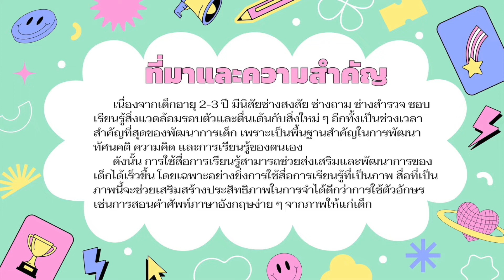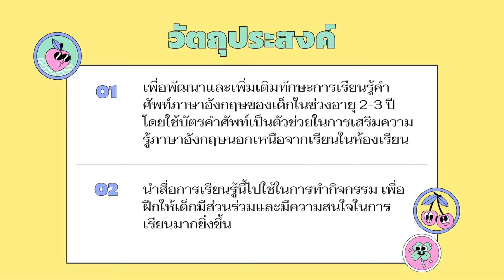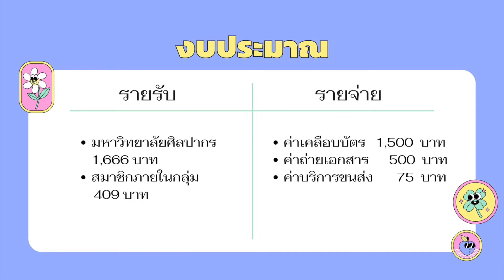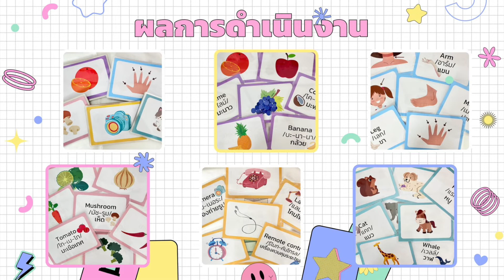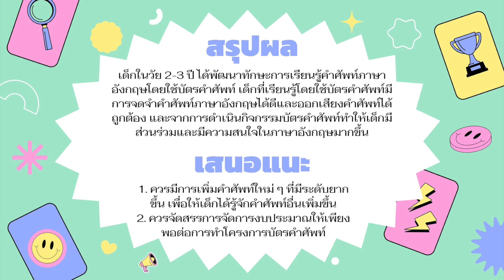ครงการ บัตรคําศัพท์เพื่อการศึกษาสําหรับเด็กเล็ก กลุ่ม 2012